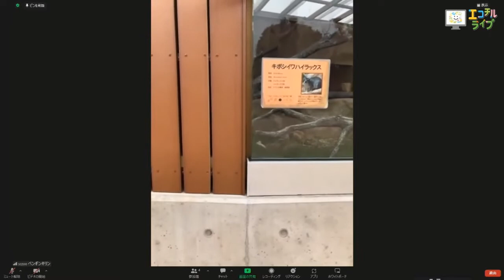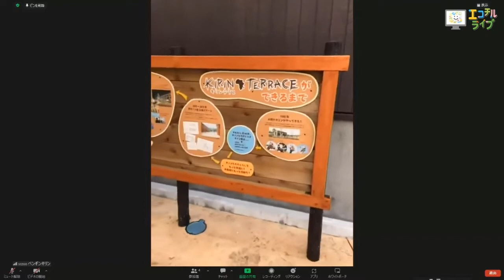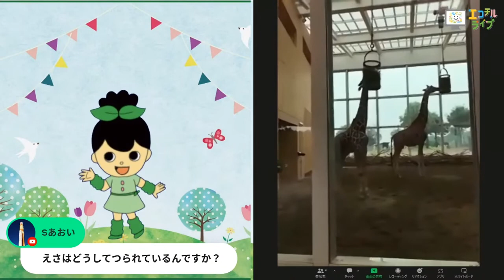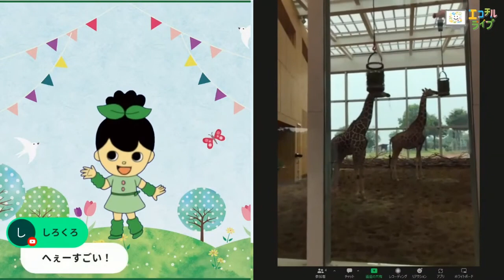【キリン好き必見！】どうしてエサがつるされているの！？驚きの理由が明らかに！【動物園だより#14埼玉県こども動物自然公園】エコチルライブプレイバック配信【2022年6月配信】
2022年6月に配信されたエコチルライブから、各コーナーをピックアップしてお届け！
アーカイブ配信はこちら！
毎月みんなにお届けしている子ども環境情報紙「エコチル」をYouTubeライブで分かりやすく紹介するよ！エコチル紙面と合わせて、お友達やご家族のみなさんで楽しみながらエコを学んでね！
エコチル」は、地球環境保全に取り組む子ども達を育むとともに、学校や家庭でのエコライフ推進を目的としたメディアです。

　ぜひお友だちになってくださいね！

・エコチル公式Facebook・Twitter・Instagramも開設しています！
　くわしくは以下のリンクから！